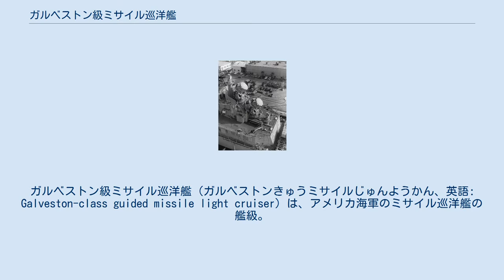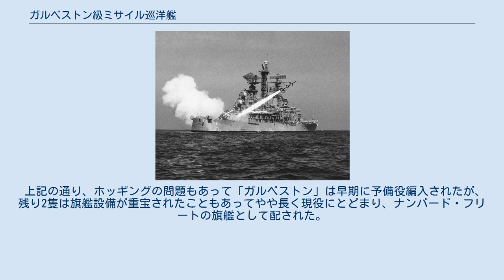ガルベストン級ミサイル巡洋艦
ガルベストン級ミサイル巡洋艦（ガルベストンきゅうミサイルじゅんようかん、英語: Galveston-class guided missile light cruiser）は、アメリカ海軍のミサイル巡洋艦の艦級。
クリーブランド級軽巡洋艦にタロス艦対空ミサイルを搭載して改装した艦である。
 アメリカ海軍は、第二次世界大戦末期より、全く新しい対空兵器として艦対空ミサイルの開発に着手していた。
これらのミサイル・システムは、その重量・容積の大きさと、これを収容できる船体の入手の都合から、まず大戦世代の巡洋艦を改装して搭載されることになった。
まず1952年度予算で、ボルチモア級重巡洋艦2隻にテリアミサイルが搭載され、ボストン級ミサイル巡洋艦として再就役した。
 これに続いて、1956年・1957年度で、予備役にあったクリーブランド級軽巡洋艦をもとにミサイル巡洋艦として改装することが計画された。
当初計画では9隻の改装が検討されていたが、同時期に新造ミサイル艦の計画が進められていたこともあって整備数は削減され、最終的に、テリア搭載艦3隻とタロス搭載艦3隻の計6隻が改装されることになった。
このうちタロス搭載艦として改装されたのが本級である。
なおテリア搭載艦として改装されたのがプロビデンス級であった。
 基本的には、クリーブランド級の後半部を改装してタロス艦対空ミサイル・システムを搭載した構成となっている。
艦尾甲板にはMk.7 mod.0連装発射機（搭載弾数46発）1基が設置され、その直前の後部上構には、AN/SPG-49火器管制レーダー2基が背負式に設置されている。
またレーダーとして、前檣に対空捜索レーダー、中檣に3次元レーダー、そして後檣に高角測定レーダーが設置されており、またいくつかの艦では3次元レーダーと高角測定レーダーを逆にして設置した。
 「ガルベストン」では、艦首側の47口径15.2cm3連装砲2基および38口径12.7cm連装砲3基は維持されていたが、「リトルロック」「オクラホマシティ」では、更に15.2cm3連装砲1基および12.7cm連装砲2基も撤去されて、艦橋構造物を拡張し、旗艦設備を備えた。
また40mm・20mmの機銃はすべて撤去された。
主方位盤としてMk.34、副方位盤としてMk.37を備えていたが、「オクラホマシティ」では、上部重量軽減策の一環として、Mk.34は撤去された。
 艦尾甲板にはヘリコプター甲板が設定され、小型ヘリコプター1機を搭載できたが、格納庫は設定されていなかった。
その後、1960年代初頭までに、QH-50 DASHの運用能力が付与されるとともにAN/SQS-23ソナーも搭載され、対潜戦に対応した。
 クリーブランド級から改装されたガルベストン級・プロビデンス級はいずれもトップヘビーの問題を抱えていたが、本級では特に深刻で、「オクラホマシティ」では540トン、「リトルロック」では1200トンの固定バラストが搭載されたほか、上記の方位盤撤去を含めて、各種の重量軽減策が講じられた。
「ガルベストン」ではホッギングの問題が深刻で、他の2隻に先駆けて1970年に予備役編入された。
 上記の通り、ホッギングの問題もあって「ガルベストン」は早期に予備役編入されたが、残り2隻は旗艦設備が重宝されたこともあってやや長く現役にとどまり、ナンバード・フリートの旗艦として配された。
しかし広域防空艦としての能力は新造艦と比して低かったことから、これらも1979年までに運用を終了した。
なお1975年の艦種分類再編の際には、「リトルロック」と「オクラホマシティ」がミサイル巡洋艦（CG）に再分類されている。